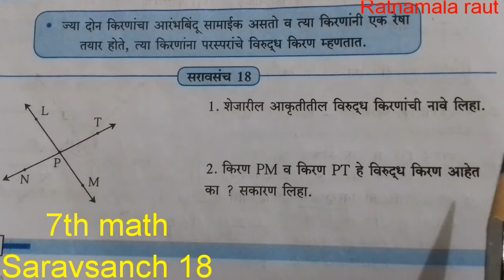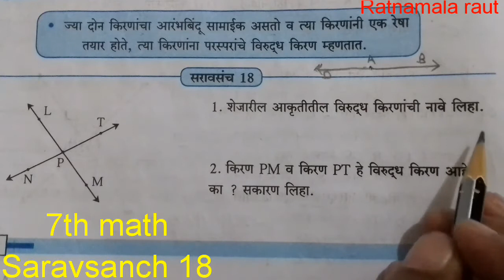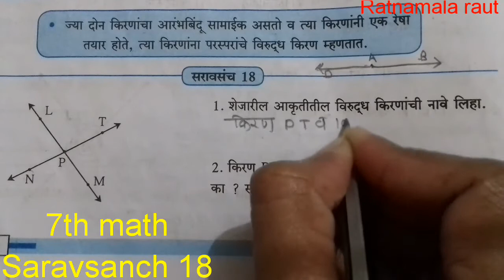इयत्ता 7वी गणित#सरावसंच 18#विरुध्द किरण#कोन व कोनांच्या जोड्यामराठी माध्यम#7th math#Saravsanch 18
इयत्ता 7वी गणित, सरावसंच 18,विरुध्द किरण,कोन व कोनांच्या जोड्या,7th math, Saravsanch 18, opposite rays,viruddha kiran,kon v konanchya jodya